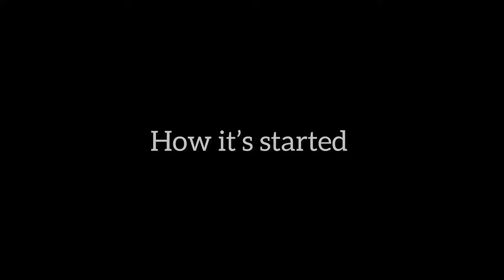Unclemazi on it again 😥😂 Unclemazi & UncleGabriel Best moments ever 🕺🎧😅